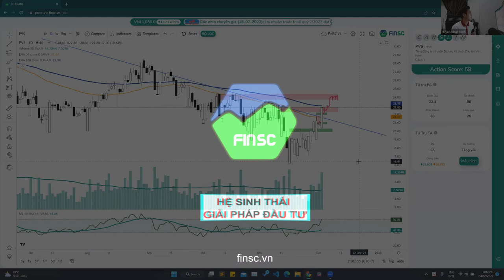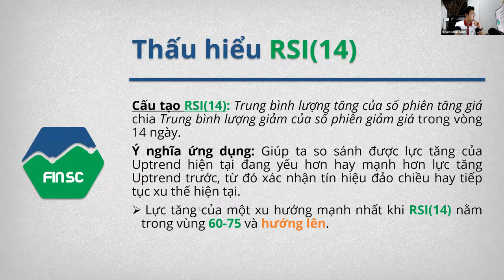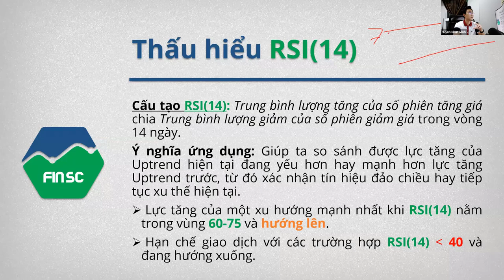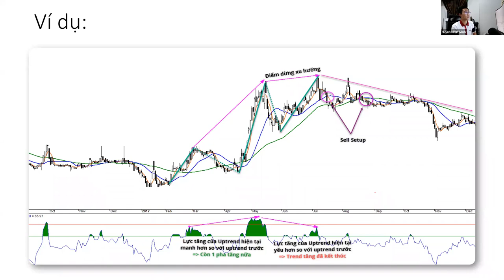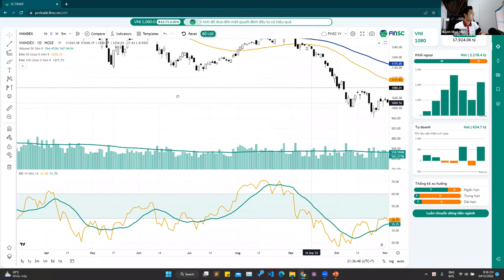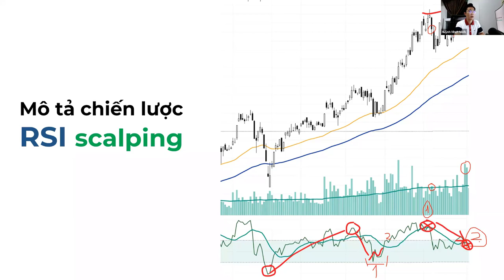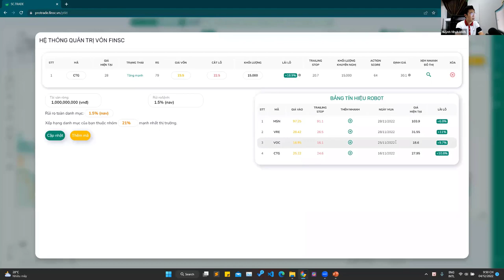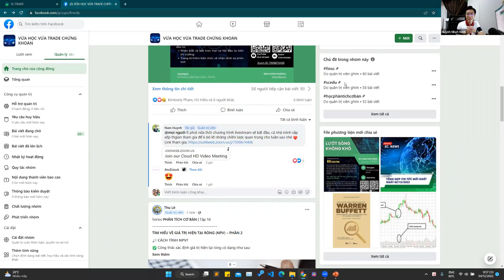[BUỔI 3]: GIAO DỊCH LƯỚT SÓNG (SCALPING) KẾT HỢP VỚI CHỈ BÁO RSI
Tiếp tục chuỗi video trong series "chiến lược lướt sóng trong đầu tư", video này vẫn sẽ tiếp tục sử dụng chiến lược Scalping nhưng có sử dụng một chỉ báo rất quan trọng nữa đó chính là RSI. Hãy cùng nhau phân tích và thực hành phân tích thực chiến các cổ phiếu đang hot cùng team finsc nhé.

🔔 FINSC - Hệ sinh thái giải pháp đầu tư chứng khoán

Cung cấp giải pháp đầu tư toàn diện, thông qua Nền tảng tối ưu hóa quy trình đầu tư SC.TRADE, Chuỗi khóa học SC. EDU, Tự động hóa giao dịch với SC.ROBO, Quỹ đầu tư SC.HOLDING, Cộng đồng SC.GROUP.